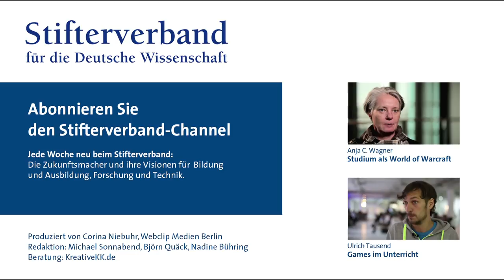Linda Breitlauch: Serious Games - neue Lernwelten entstehen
Eigentlich wissen Pädagogen, dass Spielen die beste Art und Weise des Lernens ist. Aber um Computerspiele machen sie meist noch einen großen Bogen. Zu Unrecht, findet Linda Breitlauch, Professorin für Game Design an der Hochschule Trier. Denn Spiele können eine Menge Wissen transportieren. Augmented Reality und virtuelle Welten - sieht so das Lernen der Zukunft aus?